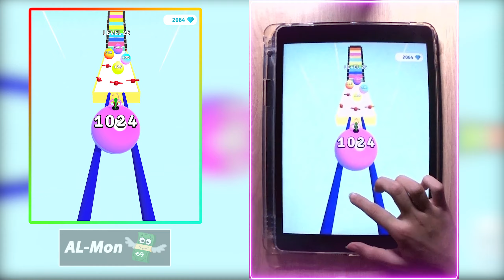MARBLE RUN MIX GAME | Top Level Gameplay Android,iOS - Max Update New Video Gaming 141LXORS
All of the mobile games featured on this channel are chosen on top rank or new update video games.

* Thank for your supports!